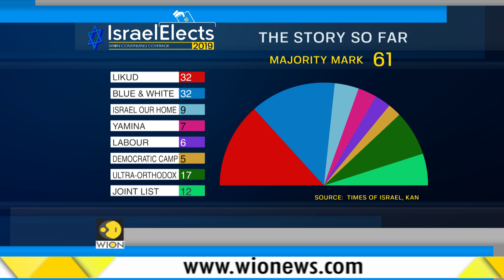Gravitas: Israel elections: Lengthy coalition talks loom large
Political Deadlock In Israel As Partial Results Indicate A Tie